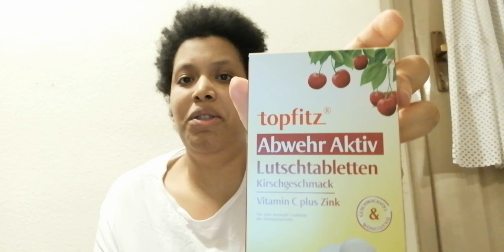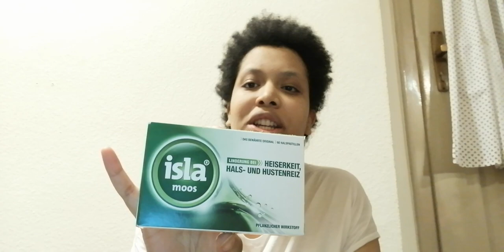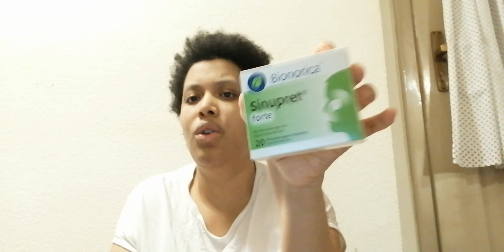Meine am besten wirkenden Erkältungs Sachen